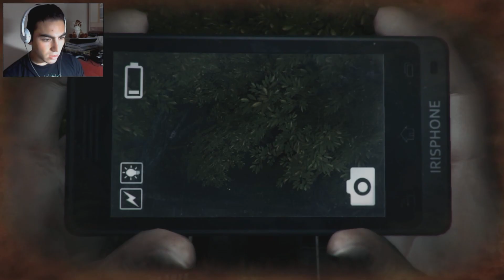DreadOut | Ep 7 | THE END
Hey guys, My name is Drop Shock (ODSTMarine005)

With her friends all lost in demonic world, and carrying only a camera, Linda must do whatever it takes to escape!